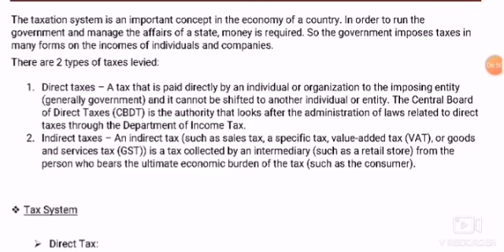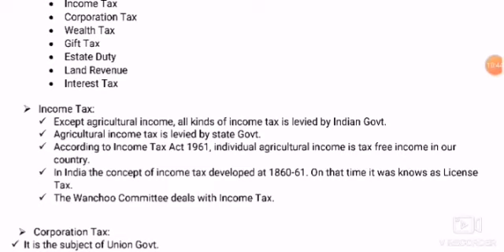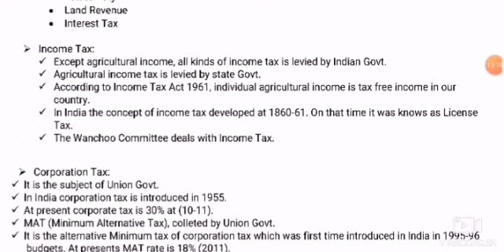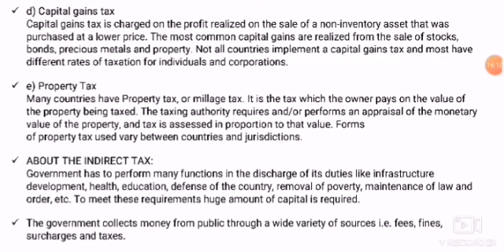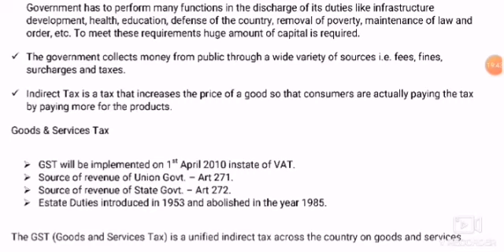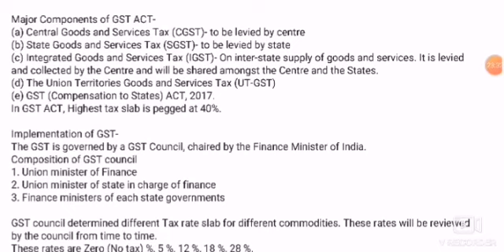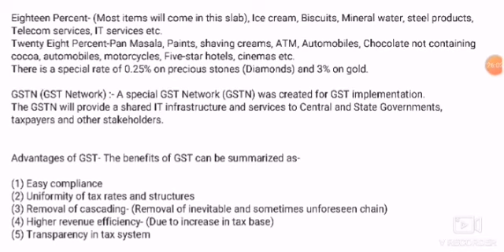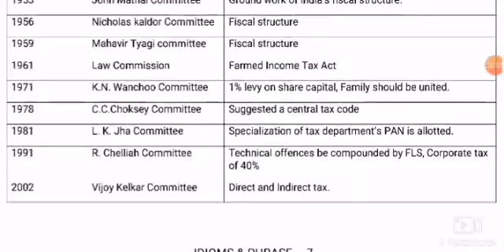Indian Tax Structure.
App Download link from playstore -